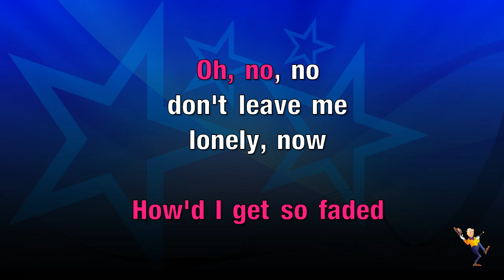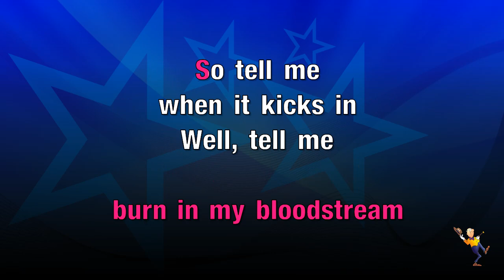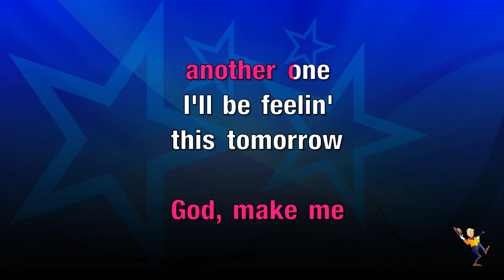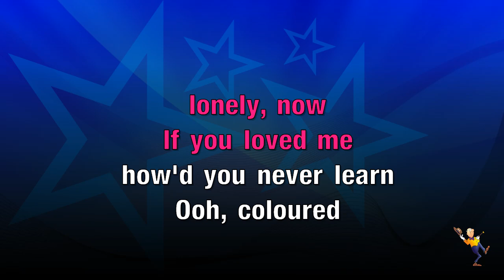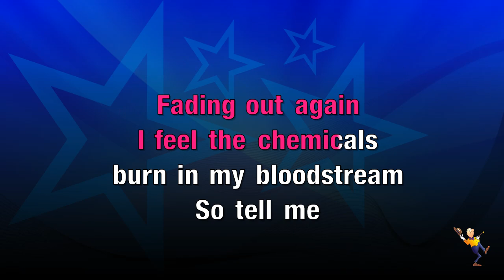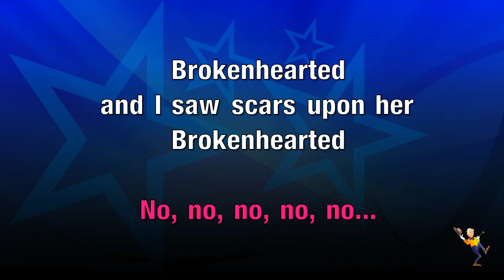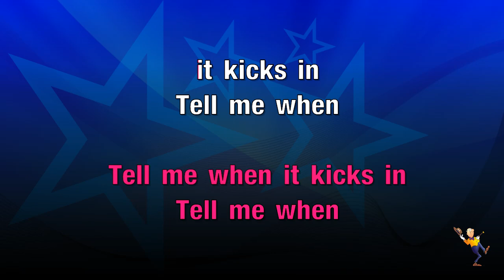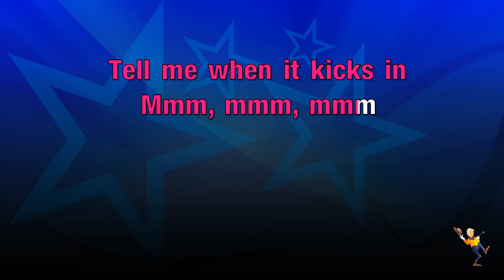Bloodstream - Ed Sheeran & Rudimental (KARAOKE)